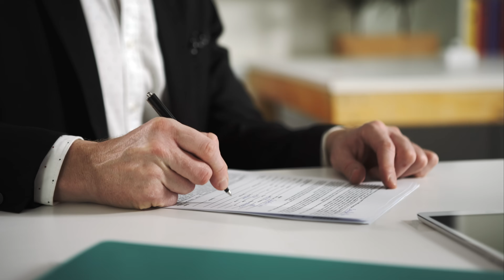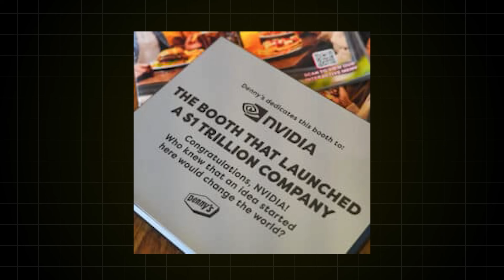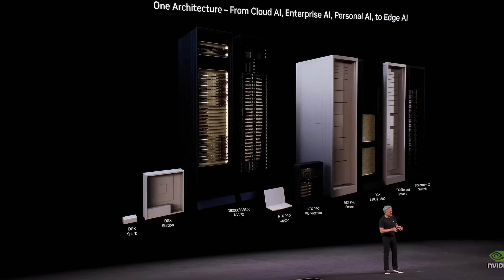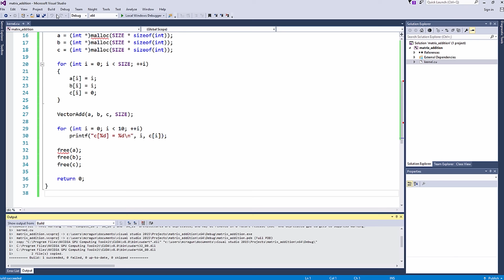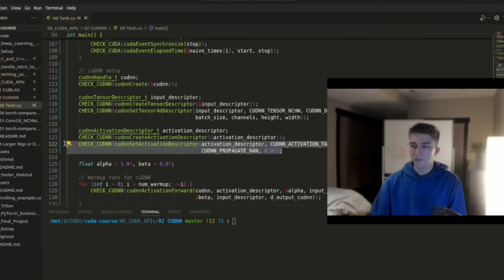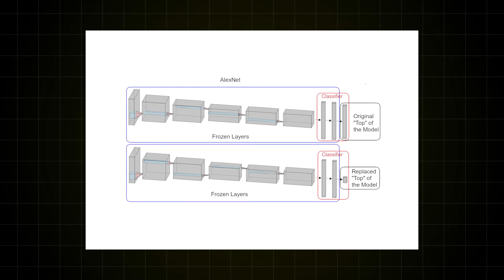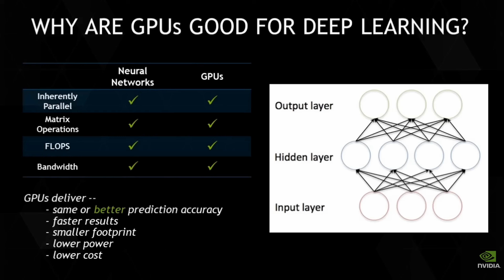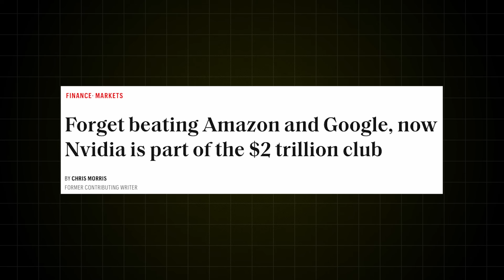The INSANE truth about Jensen Huang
Editors, I'm hiring!

Wanna start a business with AI Agents?

Jenses Huang just might be the most important man in the AI revolution